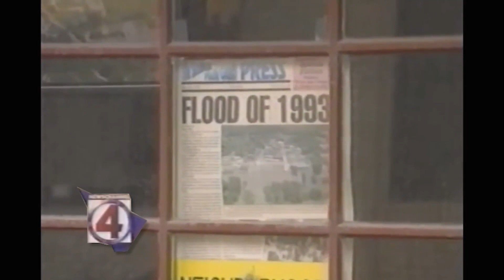30 years since the Great Flood of 1993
It's been 30 years since floods devastated parts of Kansas and Missouri. In order to reduce the risk of flooding and improve reliability, the U.S. Army Corps of Engineers has been looking at the past to build a better future.